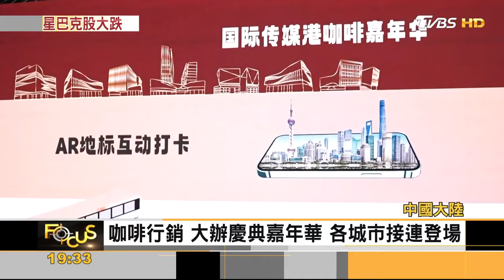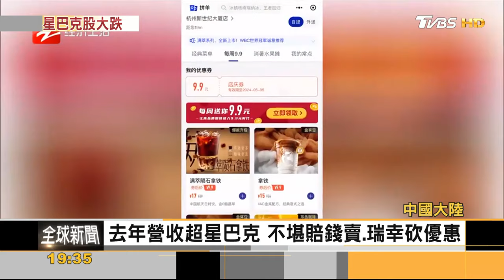中國咖啡市場流血競爭 星巴克營收跌11%.瑞幸慘賠｜方念華｜FOCUS全球新聞 20240503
大白話母親節優惠🔥媽媽免下廚豪華餐送到家~滿666享88折